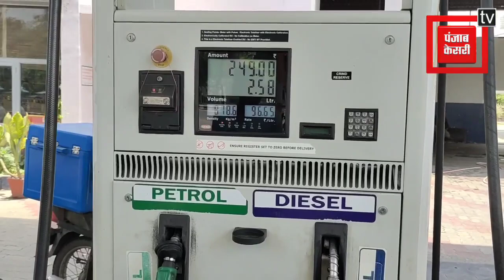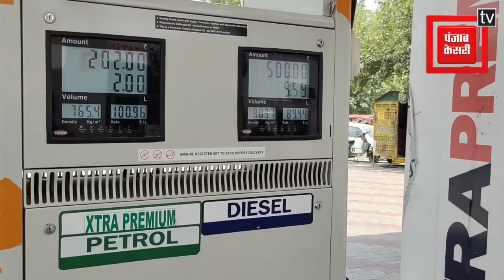रोजाना बढ़ते पेट्रोल डीजल के रेट से आम जन की जेब पर पड़ रहा बड़ा असर